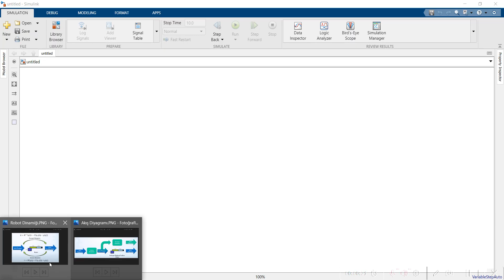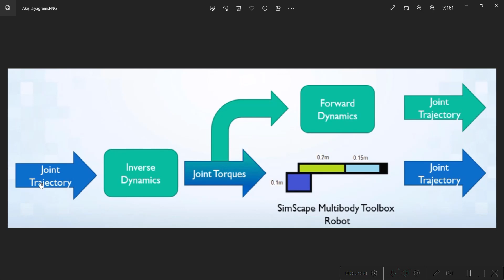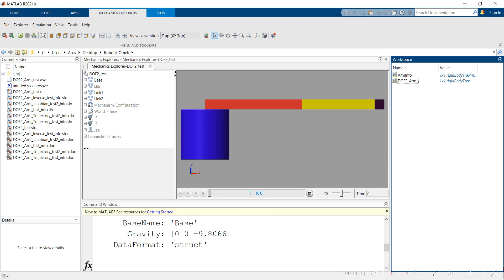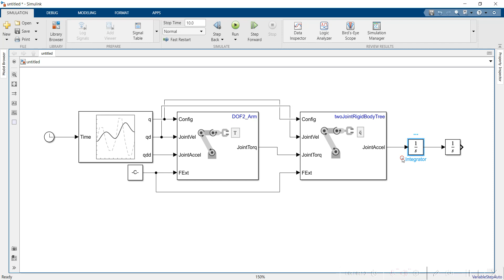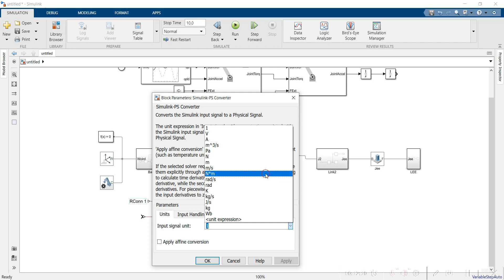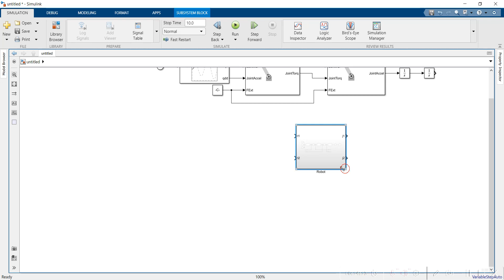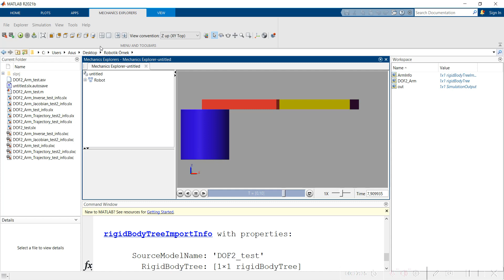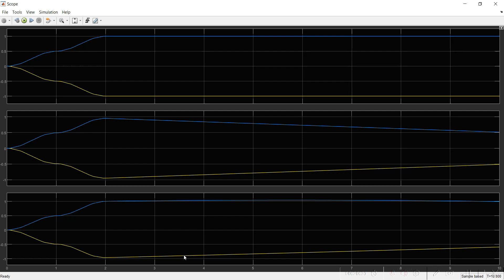Dinamik Analiz Simulink Uygulaması - 2 Serbestlik Dereceli Robot Kol Örneği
2 Serbestlik Dereceli Robot Kol Örneği için Matlab Programı, Simulink Bloklarıyla İleri Yön Dinamiği ve Ters Dinamik Analiz Uygulaması